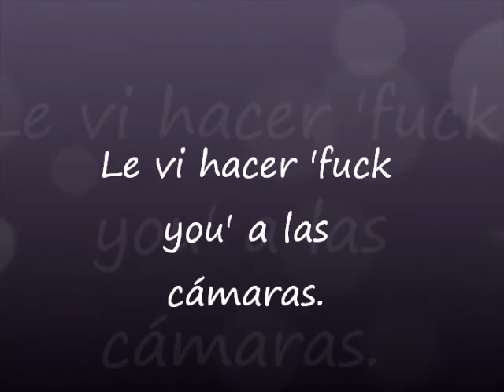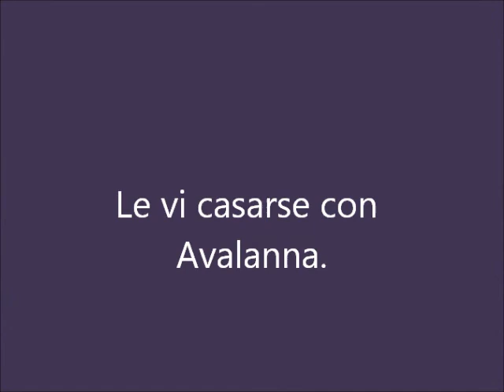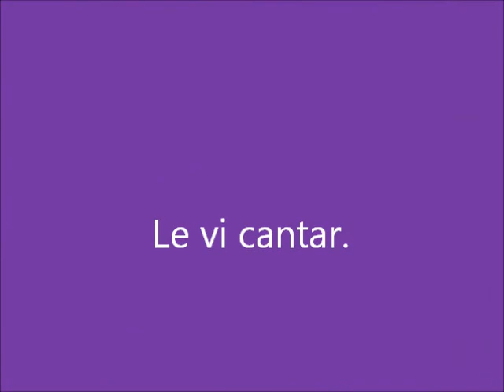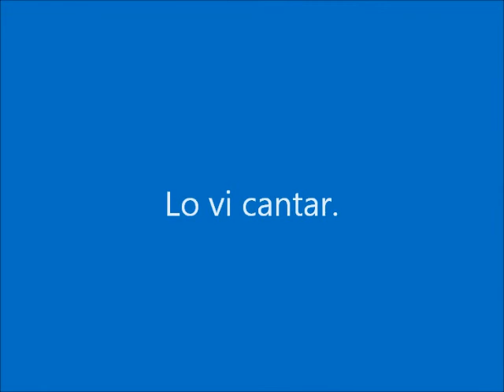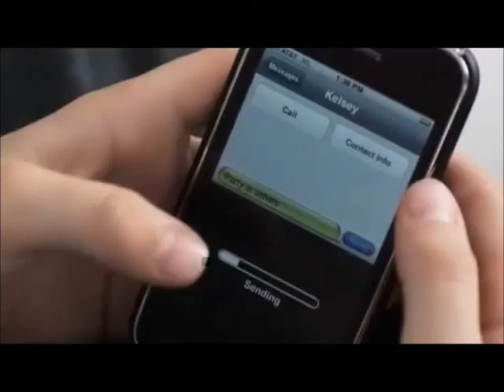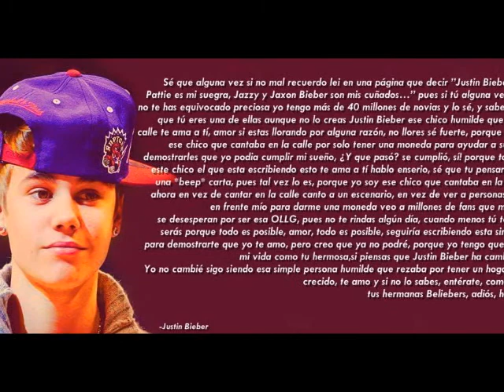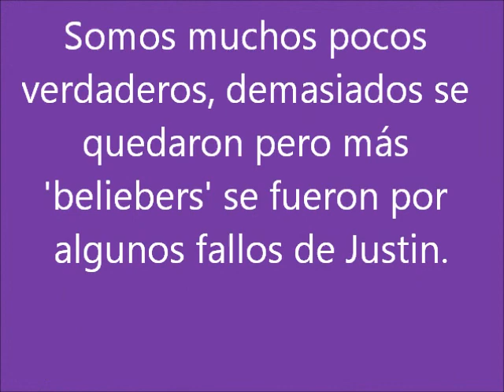Sigo siendo belieber.